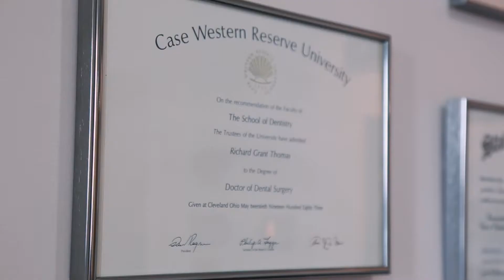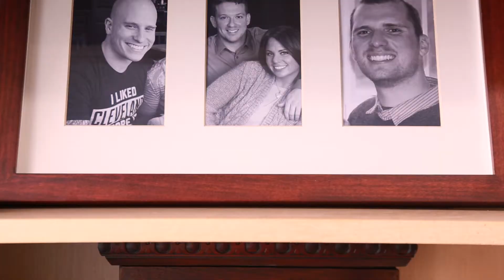Meet your Dentist: Richard Thomas, DDS | Dental Group West | Toledo Dentist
Welcome to Dental Group West! Meet Dr. Thomas - as a child, he spent lots of time with his grandmother who left bowls of candy all over the house. As you can imagine, because of this he got to know his dentist well early on. Learning about dentistry at a young age helped spark his interest in the field. Dr. Thomas attended Michigan State University, where he earned a degree in medical technology. He worked in a hospital lab setting for some time, until he felt he needed a change. After learning more from his dentist, he decided to enter the field himself and went to Case Western Reserve University for his DDS. Dr. Thomas enjoys many parts about being a dentist, but helping others is what he enjoys the most. He says that his wife has dental anxiety and this has helped him learn how to best care for someone with that fear. Dr. Thomas has several hobbies in his spare time, including woodworking and building model cars. Now that you know a little about us, we'd love to meet you! Join our dental family today:

5532 Central Avenue
Toledo, OH 43615